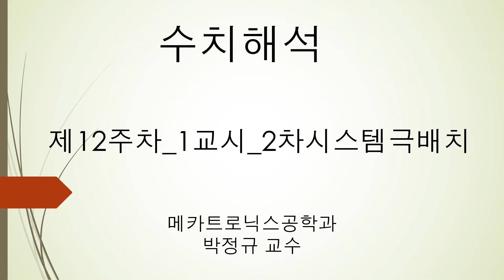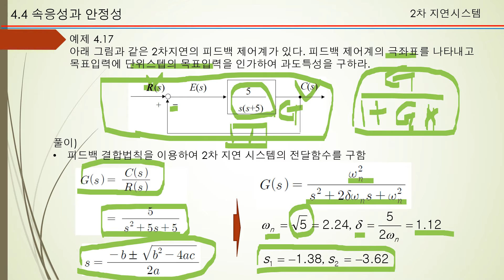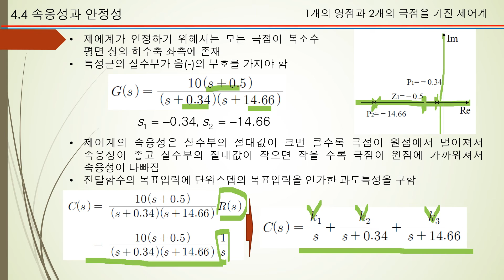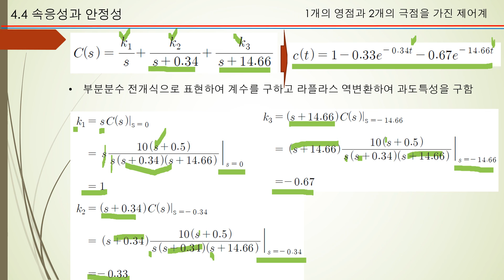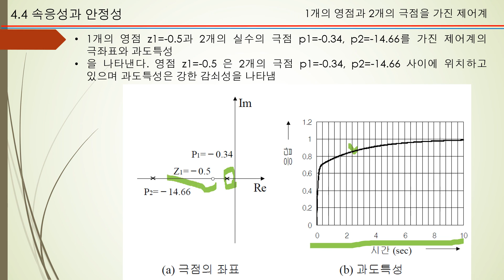제12주차 1교시 2차시스템극배치동영상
2차 시스템의 극배치